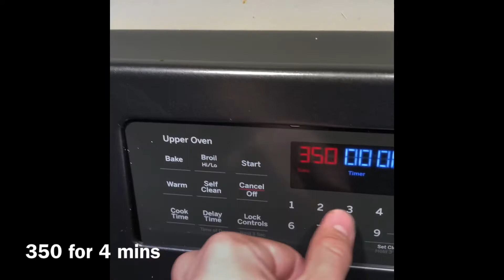Cheat Day Craziness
I have problems